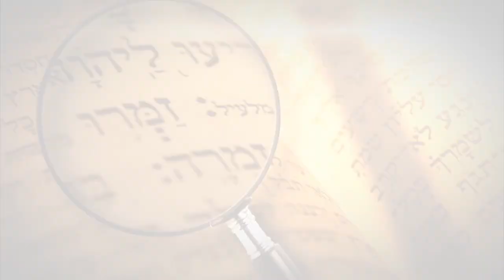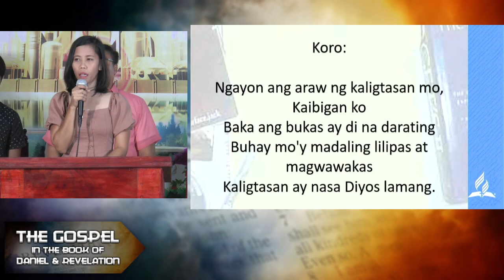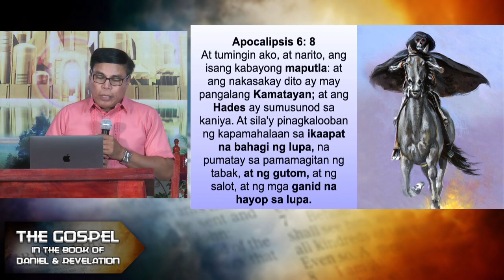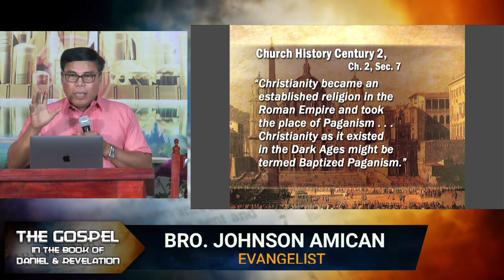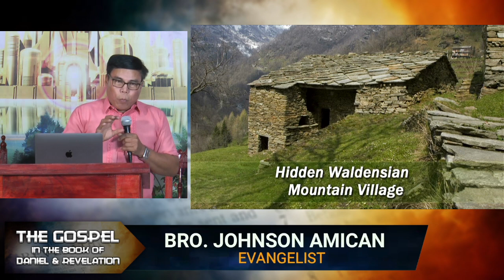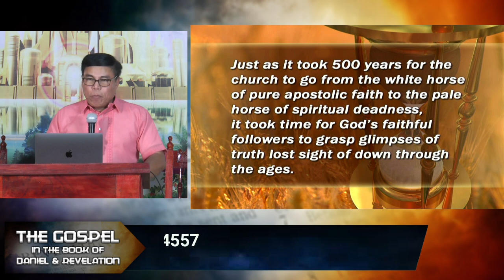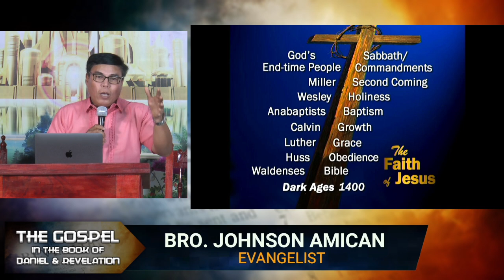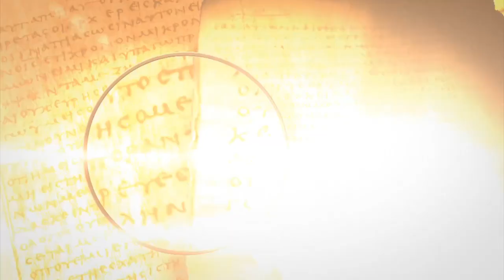Day 5 : Carmencita SDA Church Evangelistic Crusade | May 27, 2022.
Day 5 : Carmencita SDA Church Delfin Albano, Isabela | Evangelistic Crusade | May 27, 2022.

THE GOSPEL IN THE BOOK OF DANIEL & REVELATION | Bro. Johnson Amican.